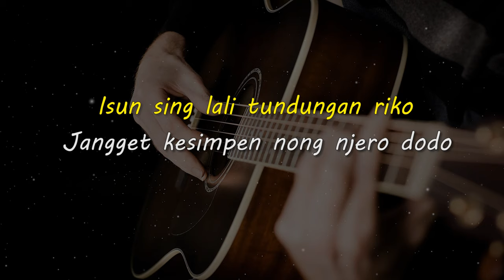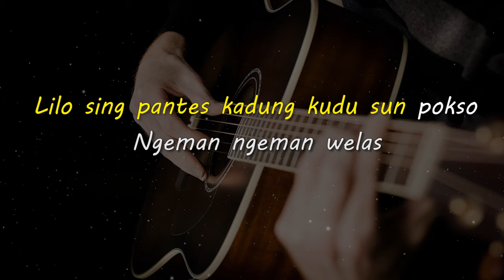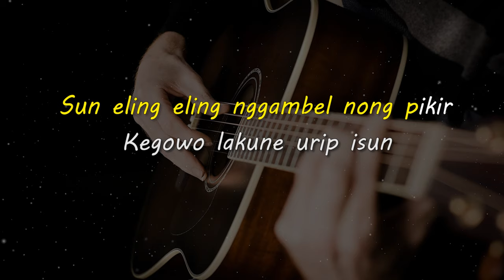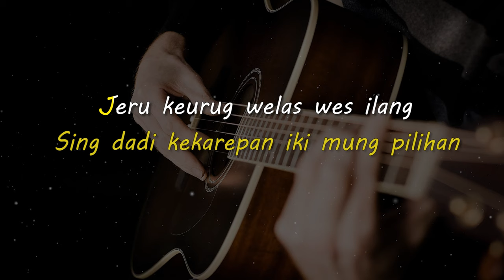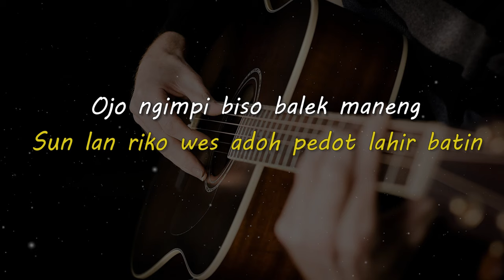PEDOT LAHIR BATIN // DINI KURNIA // KARAOKE GITAR AKUSTIK NADA CEWE ( FEMALE )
Lirik

Isun sing lali tundungan riko
Jangget kesimpen nong njero dodo
Sun eling eling nggambel nong pikir
Kegowo lakune urip isun

Lilo sing pantes kadung kudu sun pokso
Ngeman ngeman welas
Hang wes sing keneng dijogo

Sun lan riko wes adoh pedot lahir batin
Ojo ngimpi biso balek maneng

Sing dadi kekarepan iki mung pilihan
Jeru keurug welas wes ilang

Matursuwun.